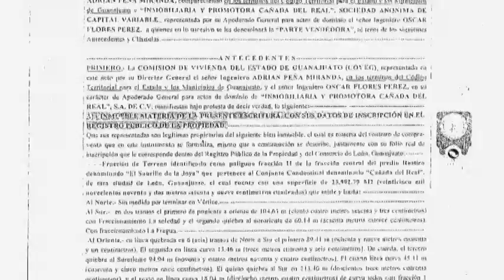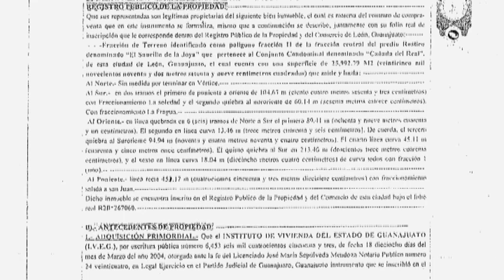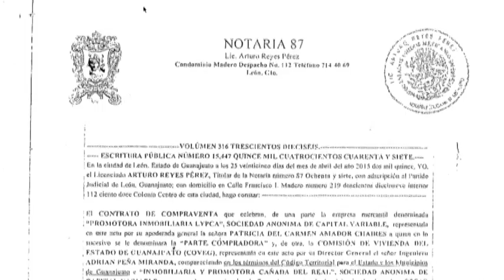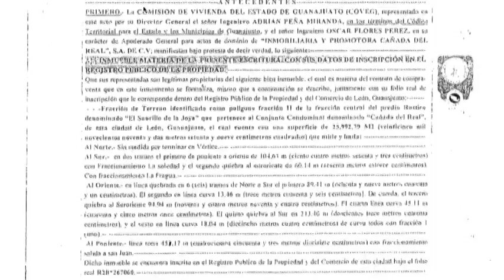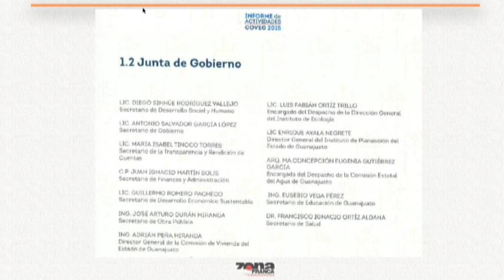Adrián Peña Miranda Director de COVEG